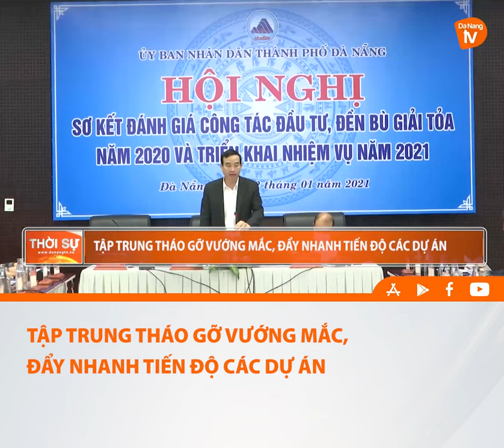TẬP TRUNG THÁO GỠ VƯỚNG MẮC, ĐẨY NHANH TIẾN ĐỘ CÁC DỰ ÁN